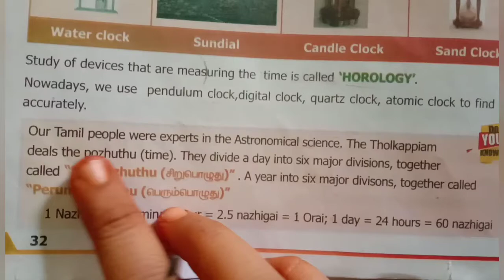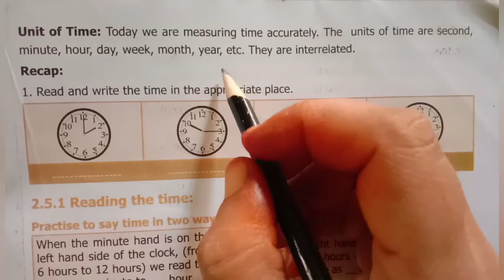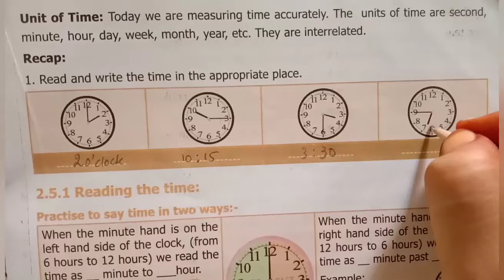6th std maths measurement /measures of time page no:32 chapter2 term2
6th std maths measurement /measures of time page no:32 chapter2 term2